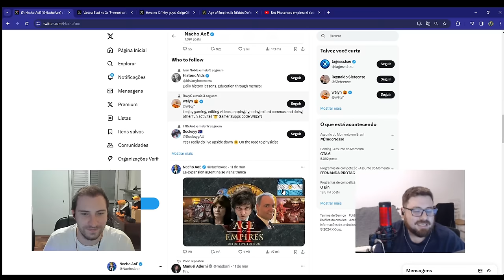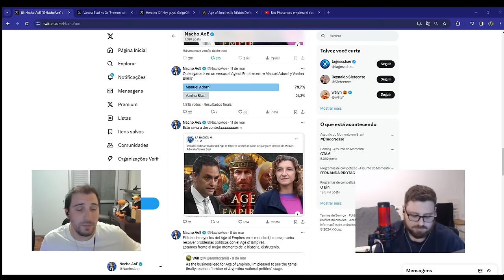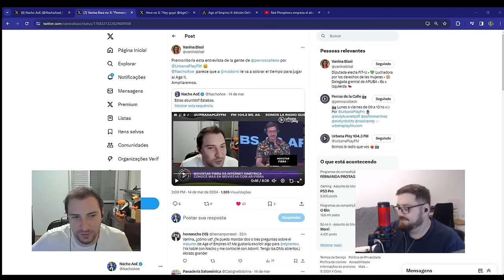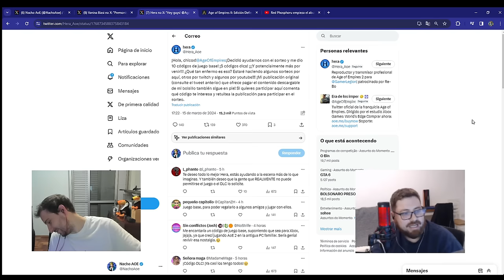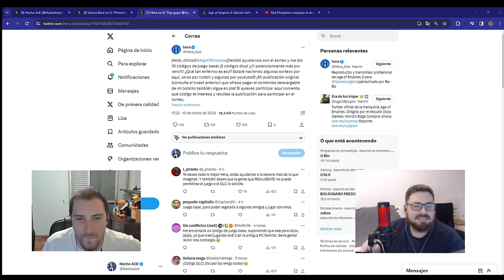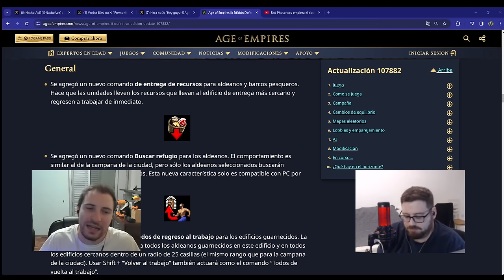ACTUALIZACIÓN DUELO PRESIDENCIAL VOCERO ADORNI AGE OF EMPIRES y más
0:00 Intro
2:06 Actualizacion Vocero Adorni
21:30 Nueva Expansion Gratis
23:10 Nuevas Funcionalidades
28:00 Desacuerdo con Tatoh